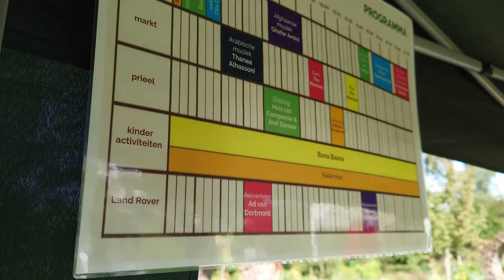Festival Di-Vers 2022 aftermovie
Een impressiefilm van het festival Di-Vers 2022 dat op zaterdag 17 september 2022 is gehouden.